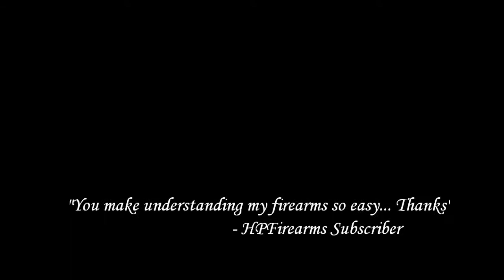Defending Your Rights by HPFirearms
Welcome to HPFirearms! I appreciate your interest in my channel and videos. The focus of my channel is two things, the constitution, and a more simple way of life. I am so tired of American Leaders and Citizens trampling on the constitution! Many of my videos will talk about how to bring back the constitution!
I also have many do-it-yourself videos that I upload weekly! So there should be a little bit for everyone here.
Don't forget to check the email update link so you don't ever miss a video.
Thanks for stopping by, I hope you enjoy The HPFirearms Channel.

ADSENSE NOTICE: Background Music Used with Permission All other content in this production is original. Bobby Hughes (HP Firearms) owns the rights to all material within. Introduction graphic is owned by Bobby Hughes (HP Firearms) and was created using Microsoft Power Point and Microsoft Paint. Video edited using Windows Live Movie Maker.